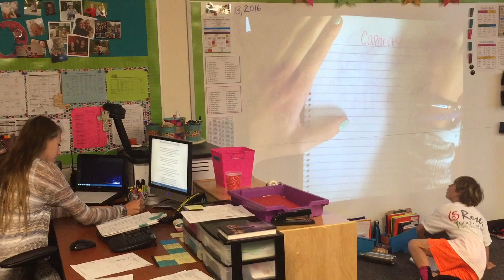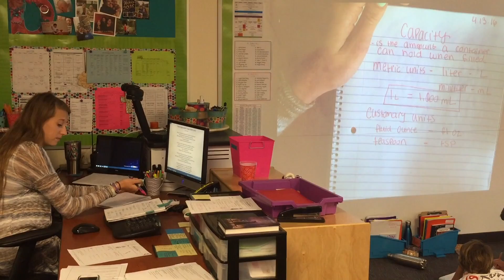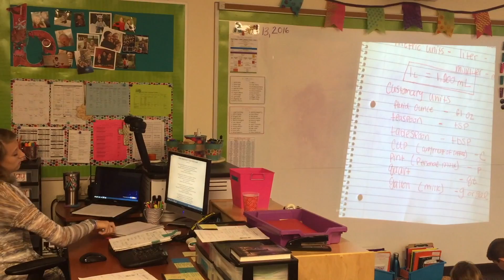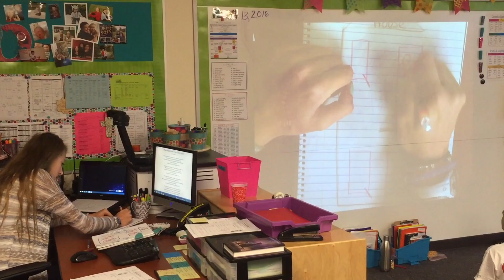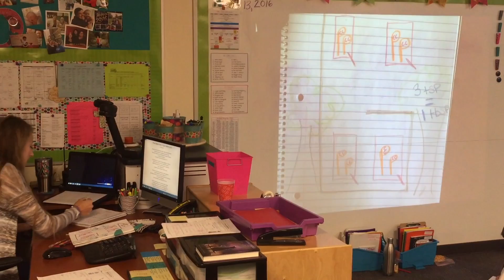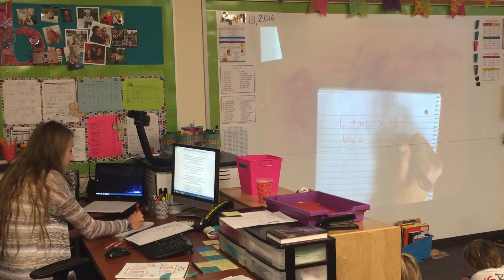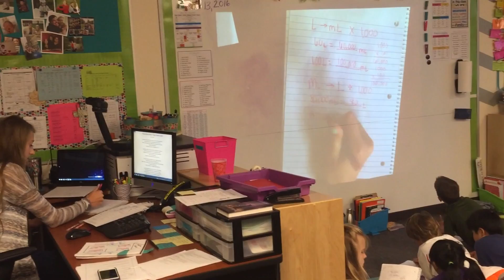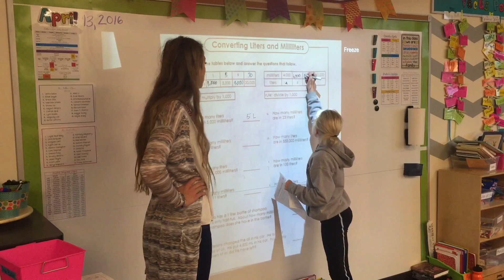Spring Lesson Capacity